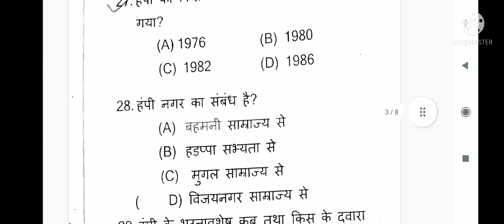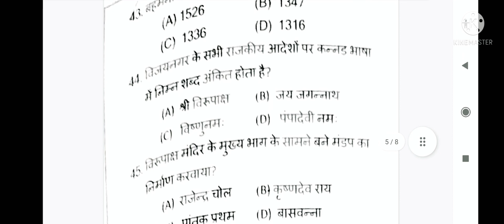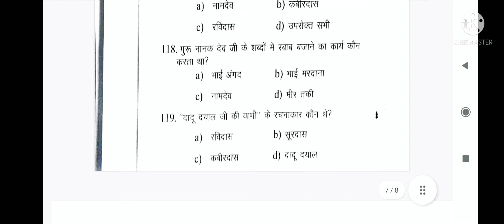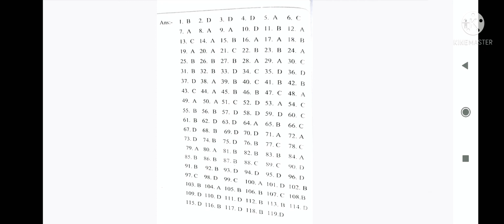TERM 1 HISTORYchapter 7 VIJAYNAGAR MCQ .